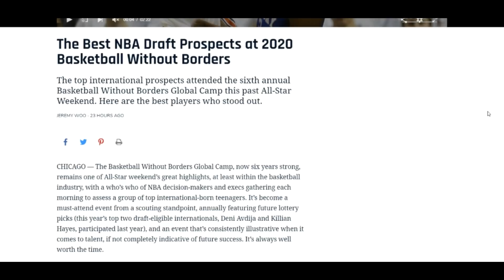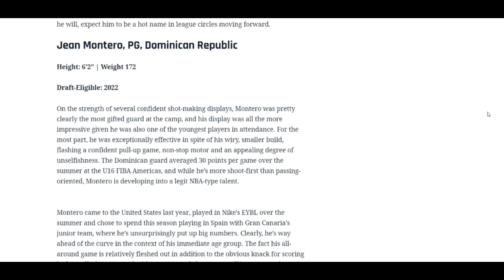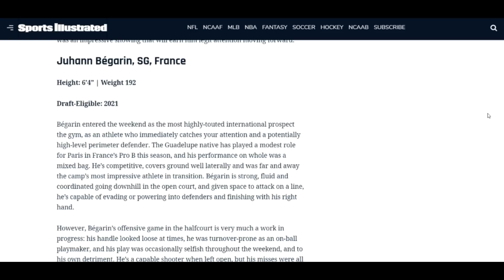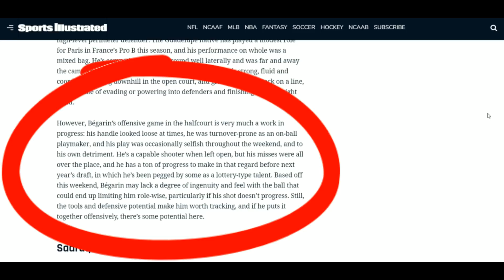NO.58 -Juhan BEGARIN BWB 2020 Scouting Report!